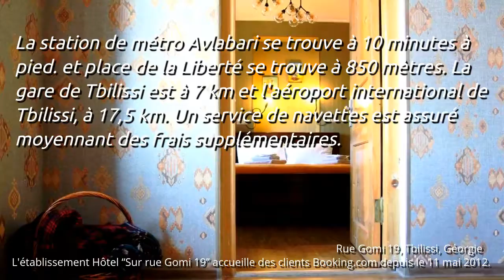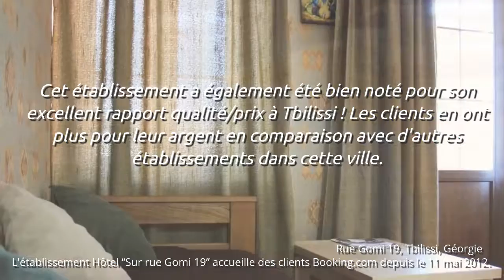Hôtel “Sur Gomi 19”, Tbilissi, Géorgie - [Fr]